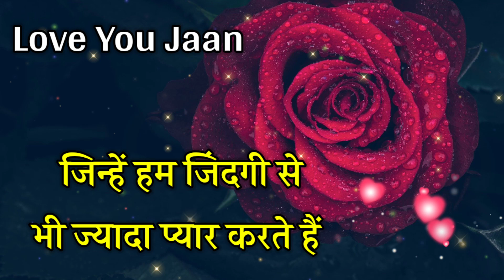सॉरी मेरी जान बहुत प्यार करते हैं || Best Love Shayari Video In Hindi | Shayari Quotes